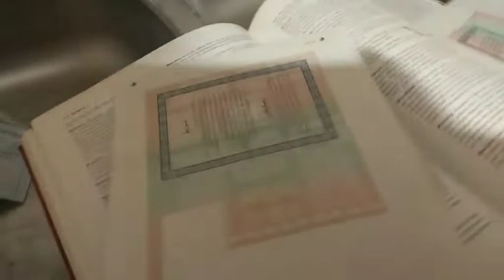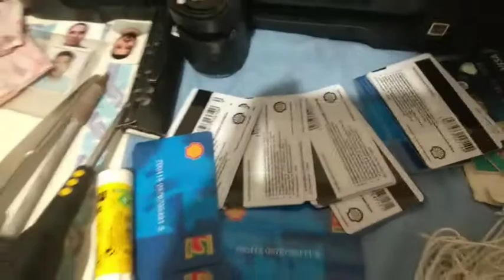Η ΠΟΔΙΝ ΡΑΦΗΝΑΣ ΣΥΝΕΛΑΒΕ ΑΦΓΑΝΟ ΠΛΑΣΤΟΓΡΑΦΟ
Άλλη μια επιτυχία του Κεντρικού Λιμεναρχείου Ραφήνας